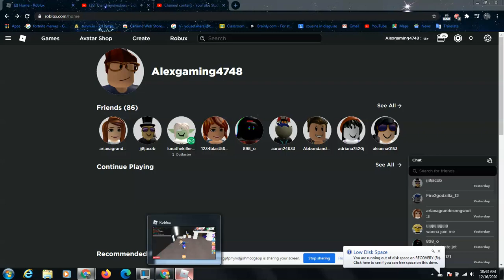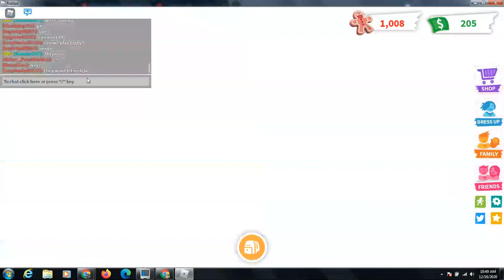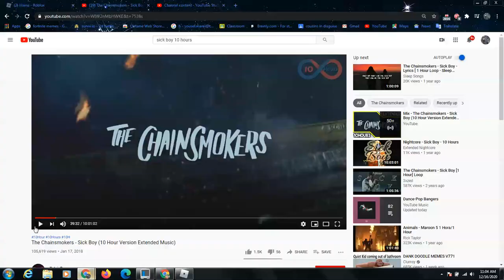adopt me rp